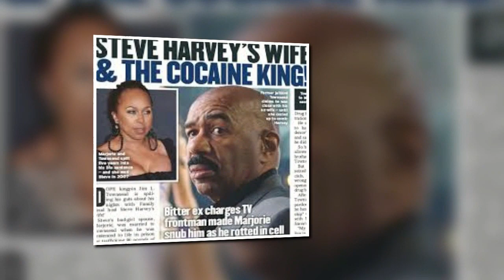GUCCI MANE ORDERED TO PAY $10,000/MO 4 HIS SPECIAL NEEDS SON + BACK PAY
GUCCI MANE WHO WAS ONLY PAYING $2000/AMONTH WAS ORDERED TO PAY $10,000 A MONTH CHILD SUPPORT FOR HIS SPECIAL NEEDS SON.